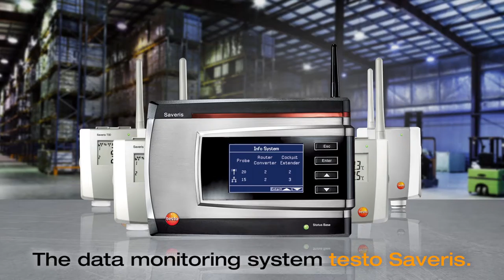Testo Saveris- Data Monitoring System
Testo Saveris, data monitoring system for automated climate monitoring